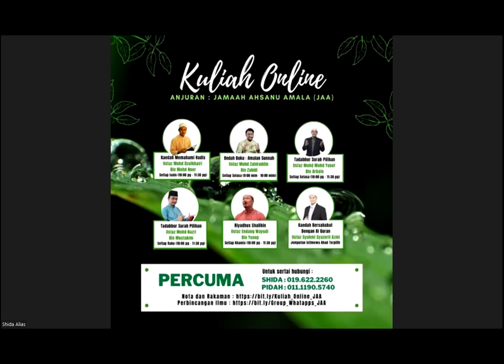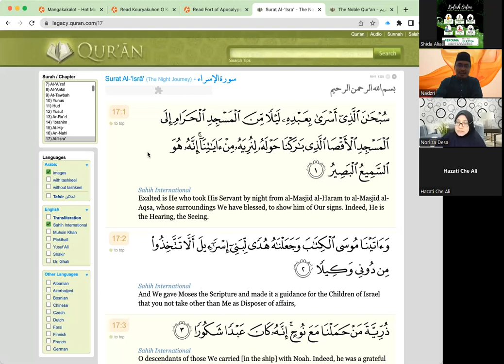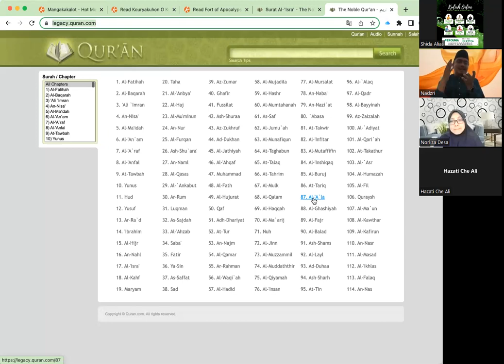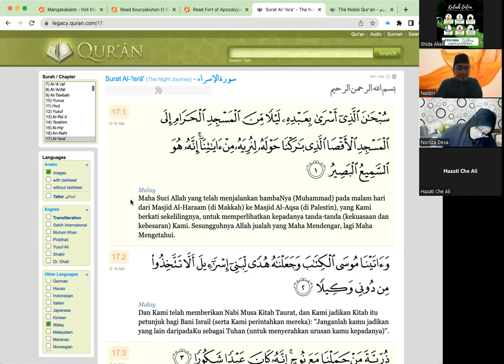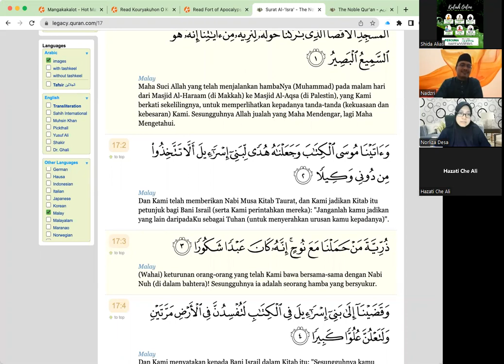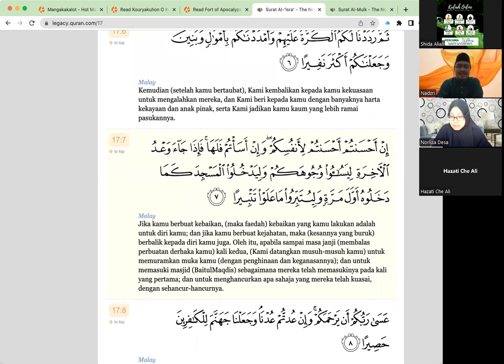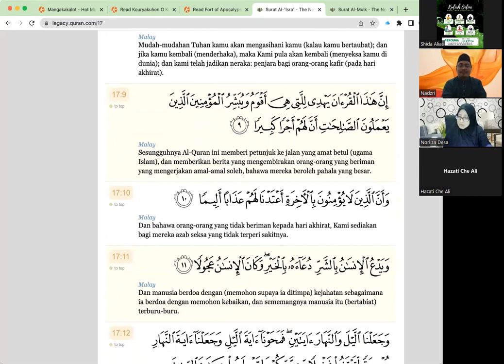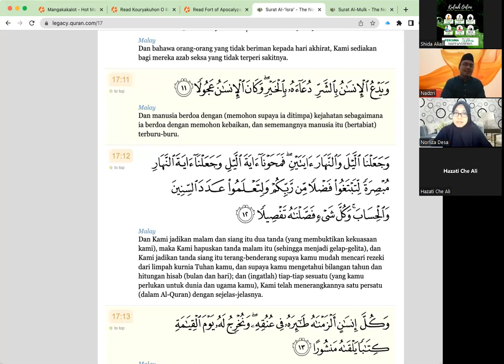Kuliah JAA Tadabbur Surah Al Isra’ Oleh Ustaz Mohd Nazri Hj Mustakim. Rabu, 22/7/22 (Siri 1)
Tadabbur Ayat 1 hingga 11